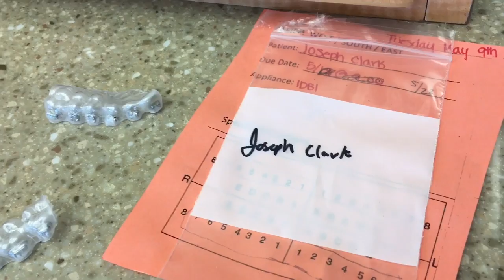I GOT HOT PINK BRACES! (i cried..)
hey, it's joe clark!
outro: califormula!